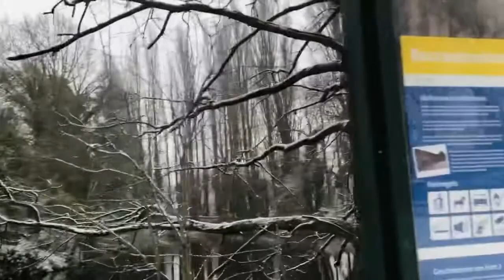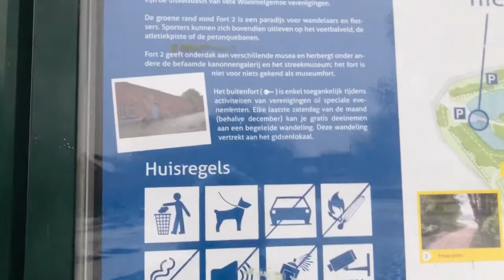SNOWING WEEKEND IN BELGIUM